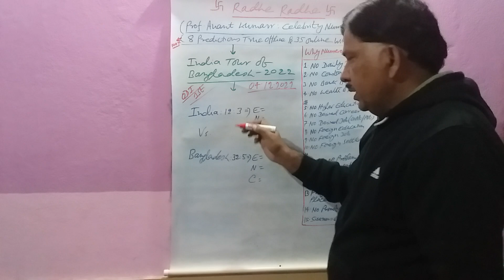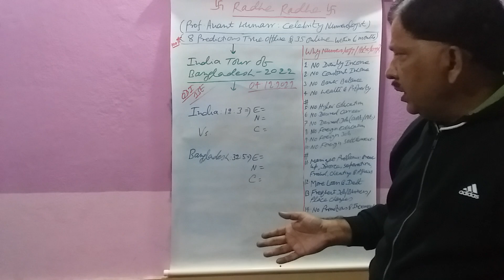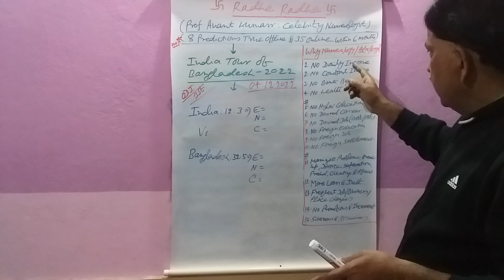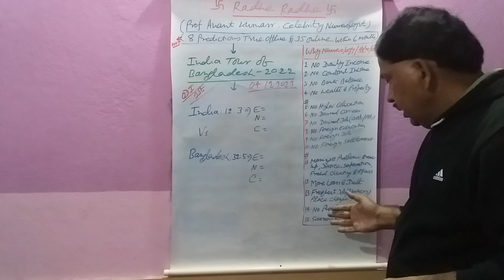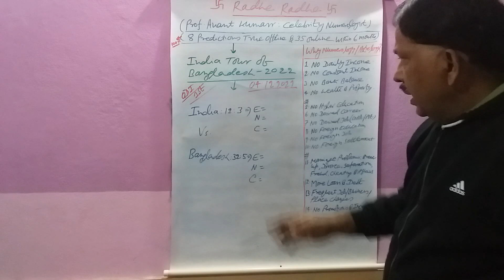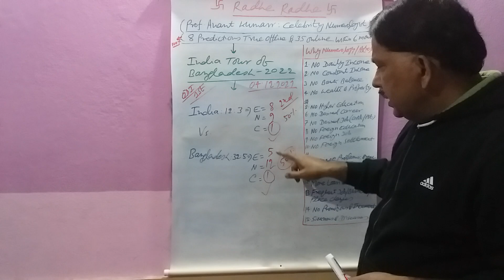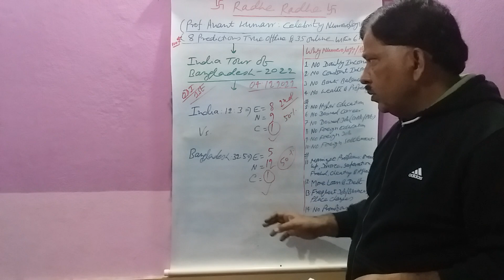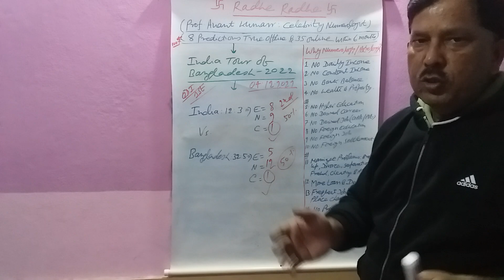Cricket Numerology Predictions | ODI | India vs Bangladesh | Virat Kohli | Rohit Sharma | Mulank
APPEKSHA EDUCATION
(PAID NUMEROLOGY SUGGESTIONS, SOLUTIONS AND REMEDIES)
By

Fee: Given Below
Call Time: 7 PM – 11 PM
Message Time: 11 AM – 11 PM (Leave Message before Calling)
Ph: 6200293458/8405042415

Fee: Ask for Details (Pay in Advance)
Morning: 10 AM - 5 PM
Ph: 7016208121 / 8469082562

Big Note
Full Name
Father’s Name
Original DOB
Birth Time
Birth Place

Free Tarot Card Reading – by Acharya Santwwana
Suggestions, Remedies and Solutions
Includes